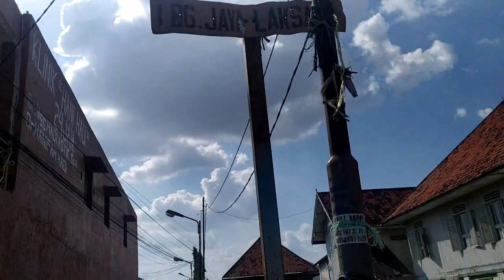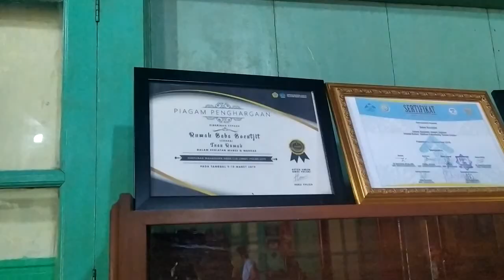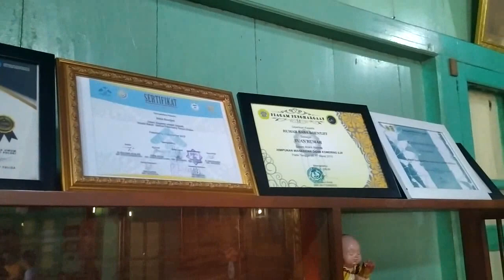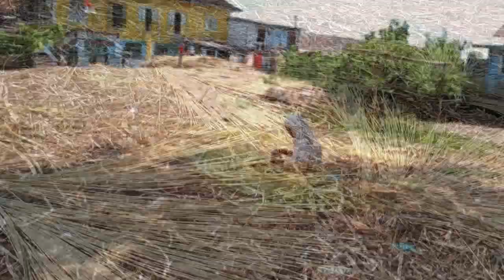Rumah Saudagar Ong Buntjit-3/4 Ulu Palembang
Apo Kabar Dulur-dulur, salam sedulur dari Mang dayat, Kembali kito menelusuri heritage Kota palembang yang Kali ini Mang dayat akan Mengajak dulur-dulur untuk mengunjungi Rumah Baba Ong Bun Tjik  yang berado di kawasan ¾ ulu Palembang.  Cak Mano Dulur-dulur sudah pernah kesini apo belum ? Payo Kito bejalan berimaginasi seolah datang ke kehidupan ratusan tahun lalu di rumah baba Ong Bun Tjit
Untuk menuju ke lokasi ini Mang dayat sarani untuk menikmati sensai menggunakan ketek, dulur-dulur biso datang ke BKb. Naek ketek dari bkb dan tinggal ngomong Bae samo mamang ketek nak kerumah rumah Ong Boen Tjit selanjutnyo tinggal duduk manis be di ketek nyo dan menikmati pesona Sungai Musi. Jangan lupo mayar yeee.. Untuk biaya jugo relatif Murah sekitar 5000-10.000 untuk sikok wong dan untuk baleknyo jugo dak usah khawatir disano ado jugo mamang keteknyo yang akan anter balek lagi ke BKB. Kalu misalnyo nak melalui jalan darat mang dayat sarani untuk pake motor, jalannyo menuju ke ¾ ulu di jalan Faqih usman ado Klinik Hani Hadi nah lorong nyo persis di sebelahnyo. Masuk kemudian lurus sampe mentok terus kekiri. Kalo bingung tanyo be warga.
Video tanya warga
Dikarenoke mang Dayat kesini masih suasana Pandemi Covid 19 jadi suasana tejingok, biasonyo terutama hari minggu disini ado pasar kuliner makanan tradisional palembang dan sering jugo diadoke acara pentas seni dan kebudayaan. namun sepi walaupun disini Mang Dayat jugo bertemu beberapo pengunjung dan bahkan ado dari luar kota
Video testimoni
Rumah baba ong Bun Tjit ini sudah berdiri ratusan tahun diprediksi dibangun pada tahun 1700-an oleh orang tua Baba Ong Bun Tjit
Video tentang bangunan rumah
Baba Ong Bun Tjit sangat terkenal bagi masyarakat pesisir sungai ini, Beliau iyola salah satu seorang saudagar tekayo di palembang pada masanyo. Beliau meneruskan bisnis yang dirintis Orang tuanya Ong Ing kwan. Ditangan Ong Bun Tjit perkembangan perdagangan nya semakin berkembang pesat, beliau membawa bisnis keluarganyo menjadi perusahaan bertaraf internasional dengan mengirimkan komoditi-komoditi dari Palembang seperti rempah-rempah dan lainnya ke berbagai negara
Video tentang usaha ong Bun tjit
Sakin Kayonyo Aset Beliu ado dimano-mano men uji wong Palembang sampe be keleceran. Bahkan beliau masih meninggalkan warisan Tongkang yang biso dipake sampe sekarang
Video tentang aset
Selain pesona rumah Ong bun Tjit yang memiliki nilai tinggi, kawasan ini jugo didukung warga yang ramah dan jugo memiliki beberapo aktivitas lokal yang sudah jarang ditemui di Palembang dan bahkan Mang dayat omongke salah satu warisan budaya jugo diantaranyo Aktivitas pengrajin Nipah dan kemplang tunu, lokasinyo persis dibelakang rumah Baba Ong Bun Tjit ini
Nipah adalah sejenis palem yang tumbuh di lingkungan hutan bakau. Dari tanaman ini, para pengrajin memanfaatkan lidi nipah yang dikeringkan untuk dijadikan keranjang anyaman seperti alas piring di rumah makan. Biasanya kegiatan mengayam nipah ini dilakukan oleh para ibu-ibu rumah tangga yang melakukannya di depan teras rumah mereka sambil mengurus anak. Selain itu, kulit dari nipah sendiri bisa digunakan kembali untuk rokok nipah kalo kato wong palembang rokok kucuk.
Dari pandangan mang dayat sudah seharusnyo kito menjago peninggalan budaya kito dan ikut mempopulerkan pecak  rumah peninggalan Baba Ong Boen Tjit sebagai destinasi wisata Kota Palembang selain nilai pacak jugo membantu perekonomian masyarakat sekitar
Demikian  video mang Dayat mengenai Rumah Baba Ong Bun Tjit, terima kasih untuk dulur-dulur mang dayat yang  selama ini sudah share dan memberikan komentar membangunnyo, Agar Channel mang Dayat  lebih baik lagi, jika ada yang kurang berkenan baik dalam narasi atau Video Mang, Dayat Mohon Maaf dan Kepada Allah Mang dayat Mohon Ampun, Wass